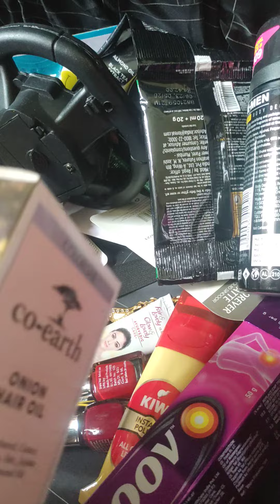ki je shundor Lipstick r nail polish r colour golo